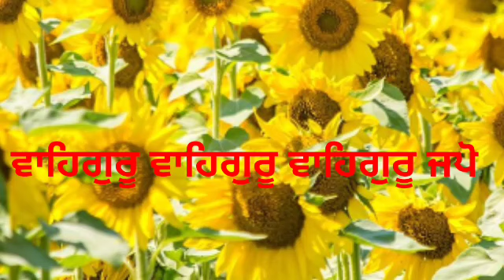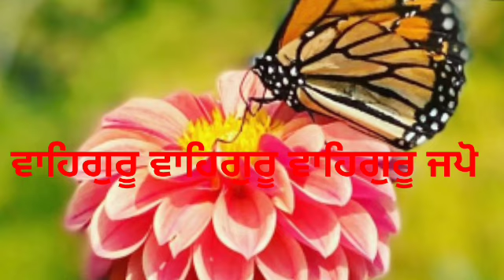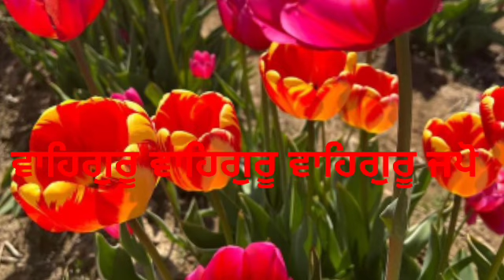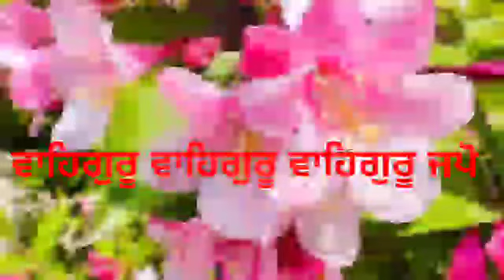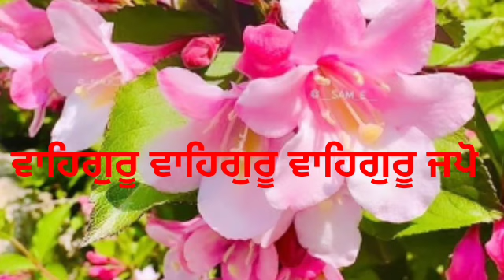ਸਵੇਰੇ ਸੂਰਜ ਚੜਣ ਤੋਂ ਪਹਿਲਾਂ ਆਪਣੀ ਮਾਂ ਤੋਂ ਝੋਲੀ ਵਿੱਚ ਪਵਾ ਲਵੋ ਇਹ ਚੀਜ਼ ਕਦੇ ਘਰ ਬਰਕਤ ਖ਼ਤਮ ਨਹੀਂ ਹੋਵੇਗੀ katha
In this video - ਇਸ ਰੁੱਖ ਹੇਠਾਂ ਬੈਠ ਕੇ ਇਹ 2 ਬੋਲ ਬੋਲਣ ਨਾਲ ਸਾਰੀਆਂ ਇਛਾਵਾਂ ਪੂਰੀਆਂ ਹੋ ਜਾਣਗੀਆਂ । Latest Gurbani Katha Vichar ਸਵੇਰ ਉੱਠਦੇ ਸਾਰ ਘਰ ਦੀ ਇਹ ਚੀਜ਼ ਫੜ ਲਵੋ ਕਦੇ ਪੈਸਾ ਨਹੀਂ ਮੁੱਕੇਗਾ । Latest Gurbani Katha Vichar ਚਿੜੀ ਦੀਆਂ 4 ਅਨਮੋਲ ਗੱਲਾਂ ਗੌਰ ਨਾਲ ਸੁਣੋ ਕਦੇ ਲੜਾਈ ਨਹੀਂ ਹੋਏਗੀ। Gurbani Katha Vichar the Punjab Live We are trying to explain the real truth behind the psychology of wearing a Black Thread. Is there any benefit of wearing Black Thread on Legs, ਜਿਨ੍ਹਾਂ ਦੀ ਨੀਂਦ 3-5 ਵਿੱਚ ਖੁੱਲ੍ਹਦੀ ਹੈ ਜਰੂਰ ਸੁਣਨ । Latest Gurbani Katha Vichar, ਕੁੱਝ ਵੀ ਹੋ ਜਾਵੇ ਪਰ ਸਵੇਰੇ 5-7 ਇਹ 3 ਕੰਮ ਕਦੇ ਨਾ ਕਰਿਓ । Latest Gurbani Katha Vichar
ਸਵੇਰੇ ਉੱਠ ਕੇ ਜਪੋ 4 ਸ਼ਬਦ ਦਾ ਇਹ ਮੰਤਰ, ਮਾਇਆ ਤੇ ਸਾਰੇ ਕਾਰਜ ਰਾਸ ਹੋਣਗੇ ।